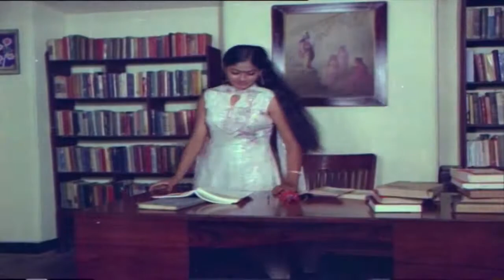Vijayashanthi Gives Flower To Chandra Mohan Love Scene || Amayaka Chakravarthi Movie || SVV